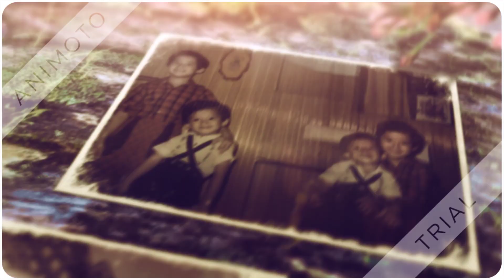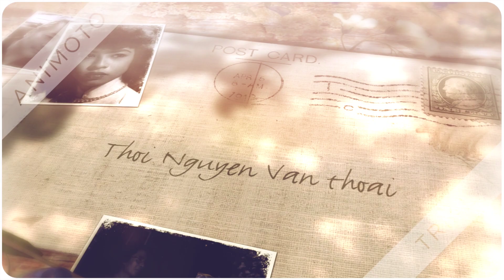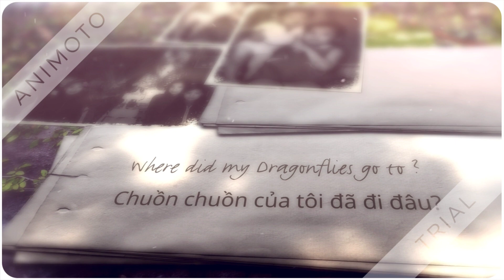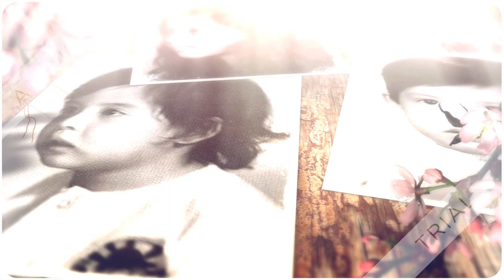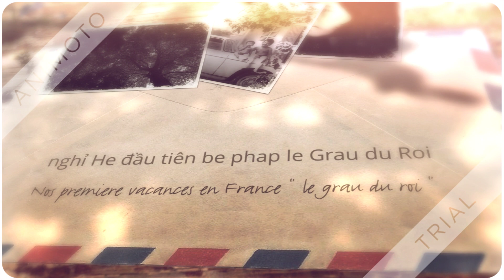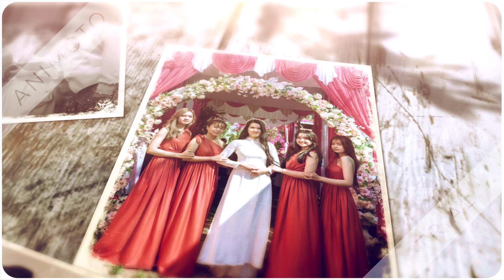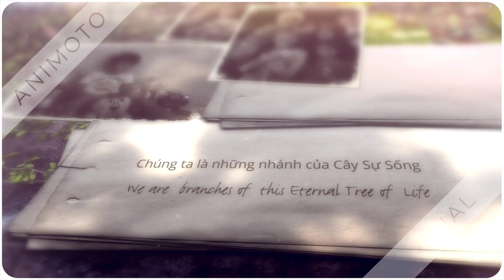Nha Em o Noi do - Ma maison est la bas -- My Home is Somewhere there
Quê hương tôi, Việt Nam của tôi không phải là một nơi không có trên bản đồ, con đường đến đó không phải bằng máy bay, bằng ô tô, bằng đôi chân, bởi con đường về Nhà được tạo nên từ những kỷ niệm sâu sắc nhất của tuổi thơ chúng ta, nếu một ngày con tôi sẽ hỏi tôi: Bố Việt Nam ở đâu chỉ ngón tay út của mình vào Bản đồ, con sẽ nhẹ nhàng lấy ngón tay út của bố chỉ vào Trái tim tôi và trái tim của Bố
Nhà của chúng ta ở đây, Con trai, con gái của ta.

my Home , my vietnam is not a place not on a map , the road to it is not by plane , by car , by feet , because the road back Home is made of deepest memories of our childhood , if one day my child will ask me : where is Vietnam  Dad showing his little finger to a Map , i will gently take his little finger and point it to  my Heart and His heart
Our home is Here, my Son , my daughter .

ma maison, mon vietnam n'est pas un endroit qui n'est pas sur une carte, la route qui y mène ne se fait pas en avion, en voiture, à pied, car le chemin du retour à la maison est fait des souvenirs les plus profonds de notre enfance, si un jour mon enfant me demande moi : où est papa du Vietnam qui montre son petit doigt sur une carte , je vais doucement prendre son petit doigt et le pointer vers mon cœur et son cœur
Notre maison est Ici, mon Fils, ma fille.